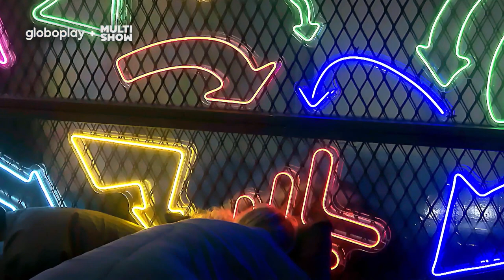Dani DÁ EM CIMA de Vini e se irrita ao vê-lo BEIJANDO Liza! 👀 | Túnel do Amor | Humor Multishow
A Dani tá doidinha pra conhecer o Vini melhor, mas por enquanto ele não sai dos encantos da Liza! A loira até sugeriu um trisal, mas não gostou de ser ignorada! 😰